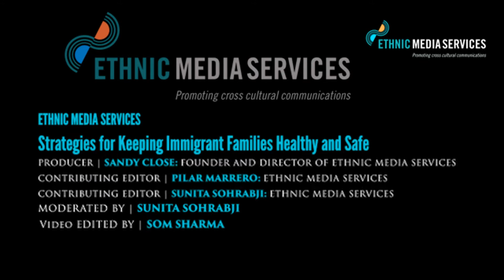Fallout from the Pandemic: A Tsunami of Evictions Poised to Hit U.S.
Millions of workers laid off during the COVID pandemic have not been able to pay their rents. State and local politicians have enacted eviction moratoriums, but many of these protections are set to expire in August, setting off a tidal wave of evictions. Our briefing explores who is most at risk, measures to extend the moratoriums, and litigation and advocacy aimed at protecting tenants.